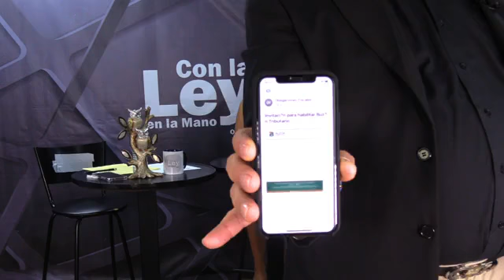DEDUCCIONES PERSONALES, DECLARACIÓN ANUAL 2021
"¡Ya estamos completamente en vivo!
Acompáñenos en esta plática con la Lic. Diana Ramos Mariano con el tema  📌“DEDUCCIONES PERSONALES, DECLARACIÓN ANUAL 2021📌
¡Síguenos y comparte la transmisión!🧑🏻‍⚖️↪️
Conéctate con nosotros y cuéntanos si tienes dudas  ❔